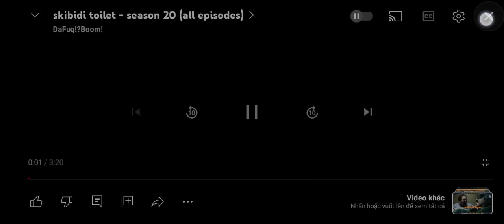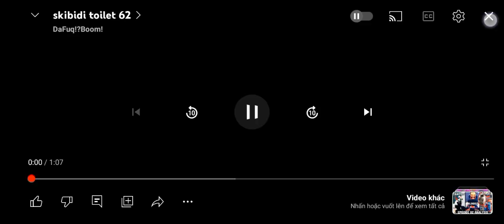skibidi toilet season 20 but ohio💀💀💀💀